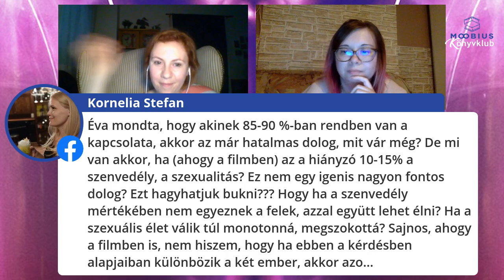Vágyak/Valóság | Moobius Könyvklub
Párkapcsolat, anyaság és szex BB Easton könyveiben és a népszerű Netflix-sorozatban...

„Felszínre tör egy házas édesanya merész múltja, amikor ismét feltűnik az életében egy rosszfiú exe, akiről még mindig fantáziál” – hangzik a Vágyak/Valóság Netflix-sorozat kedvcsinálója.

A BB Easton 44 fejezet 4 férfiról című könyve alapján készített feldolgozás június végi megjelenése óta töretlenül szerepel a streamingszolgáltató hazai toplistáján. De mi lehet vajon a sikerének titka? Mennyire egészséges képet mutat a nézőknek a párkapcsolati problémákról, az anyaság nehézségeiről és a szexuális vágyakról? És mennyiben mutatja a Vágyak/Valóság a tényleges valóságot – vagyis miben hasonlít és miben más a sorozat, mint az írónő naplóregénye és tényleges élettapasztalatai?

A legújabb Moobius Könyvklub-beszélgetés keretein belül a Vágyak/Valóság szinkrondramaturgja, Garamvölgyi Andrea (@magyarszoveg), Bótyik Bettina Zora iskolapszichológus, a BB Easton-könyvek fordítója és Knapek Éva klinikai szakpszichológus beszélgettek.

Moobius - Neked is van egy könyvünk!